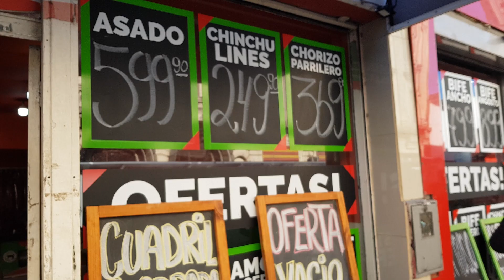Cómo cambió el consumo de asado para los bahienses